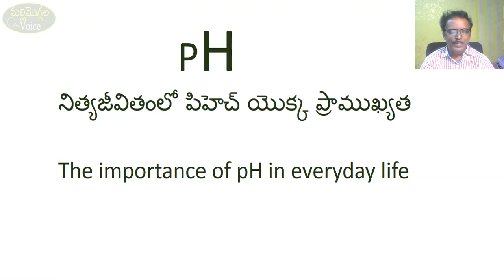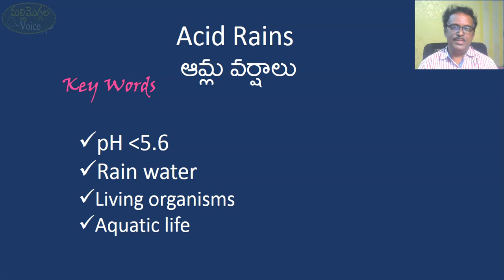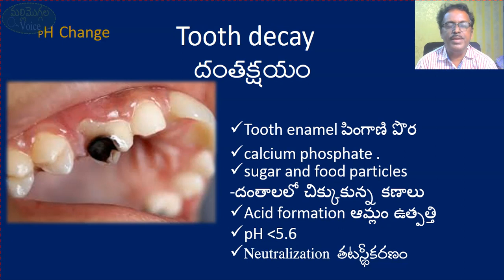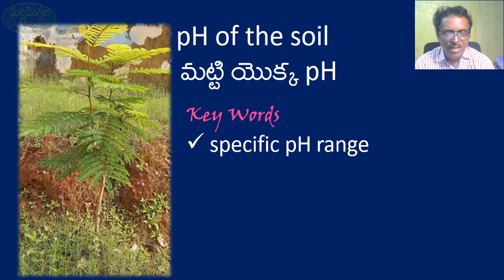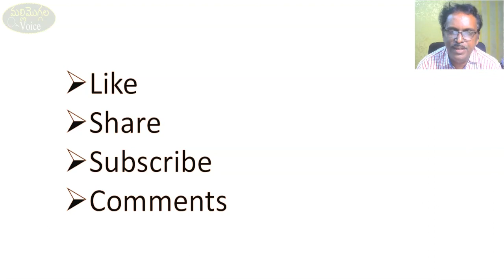Importance of pH in everyday life|ఆమ్లాలు, క్షారాలు,లవణాలు|PART-3|Acid Rain|ఆమ్ల వర్షం|10th ClassPS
ఆమ్ల వర్షం అంటే ఏమిటి ? (యాసిడ్ వర్షం) The importance of pH in everyday life నిత్యజీవితంలో  pH యొక్క ప్రాముఖ్యత,దంత క్షయం ,మట్లి  pH విలువ
.పదవ తరగతిలో ఆమ్లాలు,క్షారాలు,లవణాలు  లకు   సంబంధించి  మూడవ వీడియో  Acids, bases,salts  second lesson in 10th Class Physical Science

(EM&TM) Acids and Bases  Explained with Animation and Activities    From Monday to Friday -5 days- Every day at 6.30 am one video.10th Class PS  Lessons for Regular Students  from me. Concept wise videos.tet,dsc material
chemistryclassesintelugu
Chemistry - ఆమ్లాలు - క్షారాలు - లవణాలు ||
Acids,Bases examples
litmus paper tests
Acids with Methyl orange
General Science about pH Scale &Value
pH విలువ,ఆమ్లవర్షం, దంతక్షయం,మట్టి pH విలువ
importance of ph in everyday life class 10 in telugu
Importance of pH in everyday life|Acid Rain|ఆమ్ల వర్షం|10th ClassPS|ఆమ్లాలు, క్షారాలు-లవణాలు|PART-3